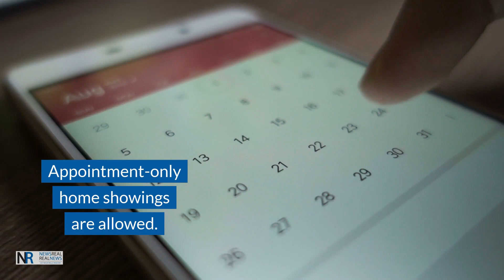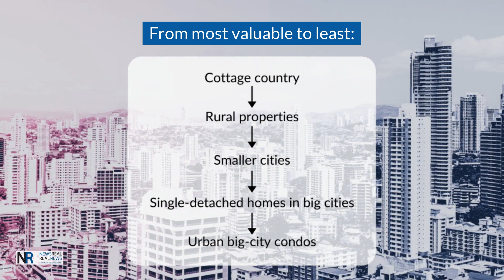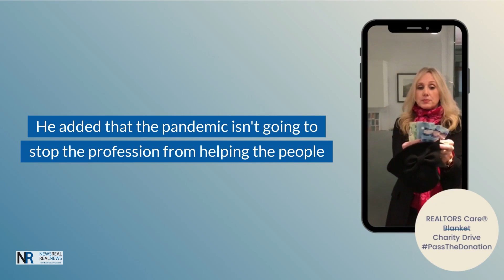Dec 14 to 18 2020 | Top Stories of the Week from the Fraser Valley Real Estate Board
Weekly round-up of news that matter most to Fraser Valley REALTORS®
• Appointment-only home showings could be the new norm in post-pandemic era
• Canada's hottest housing markets are now small towns, rural areas
• 2020 REALTORS® Care Blanket Drive raises $50K